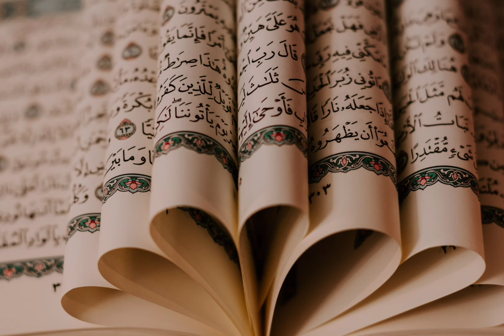20 para k name kya Hy Kitne ruku Hy Kitne sajdy Hy Kitni surah hy surah k mining kya Hy.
@abdullah islamic quranic channel.how many ruku in para no 20 how many sajday in para no 20what is the name of para no 20 .what is the meaning of surah how many surah in para no 20 Quran Education by Abdullah Islamic Quranic Channel .islamic education and maloomat.quran question with answer interesting fact of quran islamic education with abdullah islamic channel